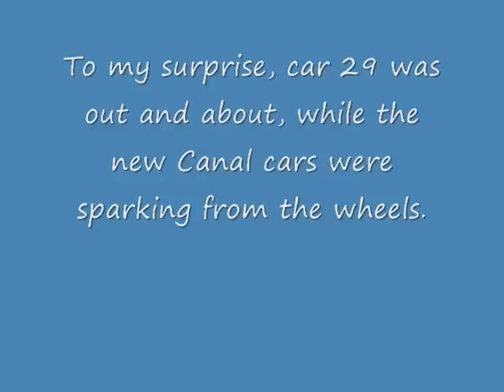New Orleans Streetcar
Canal Streetcar line on a sunday afternoon on Canal and Carrollton at the split. Car 29 was out and about, while alot of sparks where comming from under the new cars.